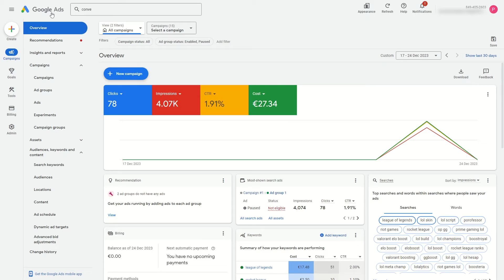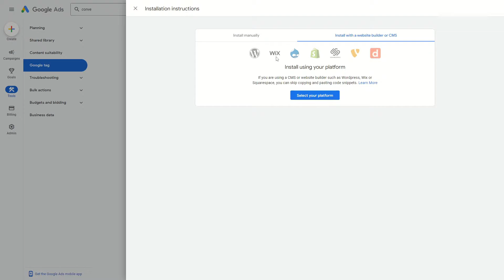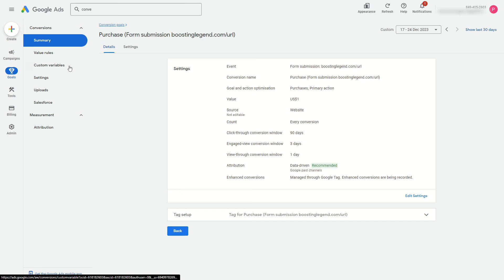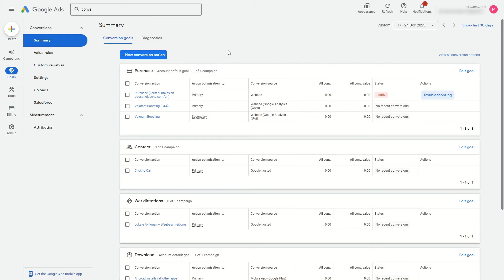How To Fix Inactive Conversion Tracking in Google Ads - Full Guide 2025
Welcome in this video I will show you How To Fix Inactive Conversion Tracking in Google Ads.